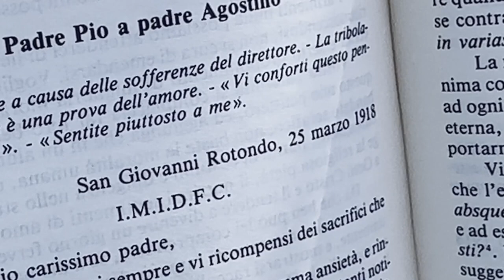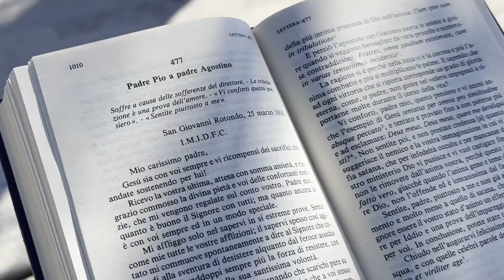Padre Pio: "Ho chiesto al Signore di scaricare le vostre prove su di me"